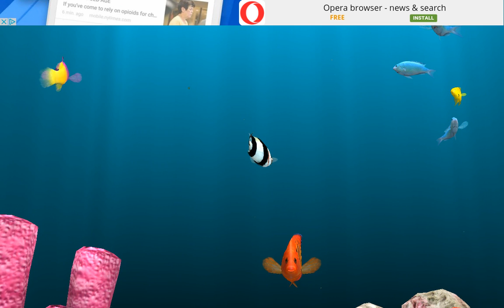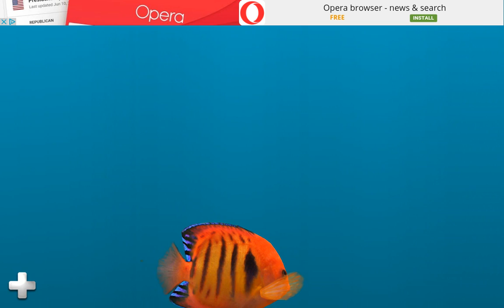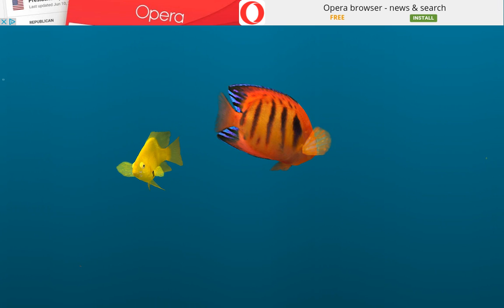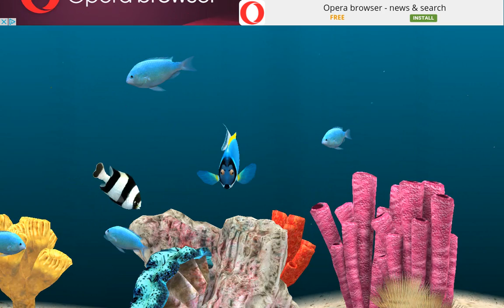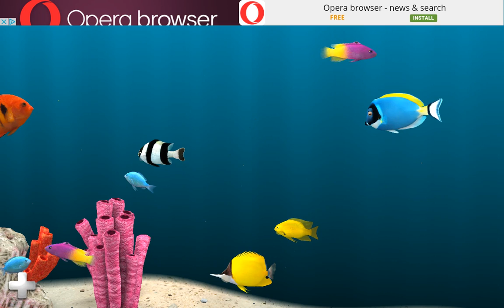In the Reef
There are things in this video I can't control:
I can't control the ads
I can't control the lag (obviously)
4 more days until Finding Dory!!